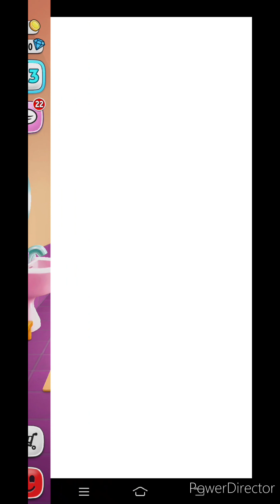My Talking Angela -Android Gameplay HD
A singing, dancing fashion star from the makers of My Talking Tom!

Talking Angela is the super fun virtual star who can’t wait to dance and sing her way to the top.

Players help her stay happy and busy with day-to-day activities in her 3D world:

- Stylish makeup looks

- Wonderful wardrobe choices

- Super sweet activities

- Special sticker albums

She’s interactive. She’s customizable. She’s fun. And she’s always ready to make new friends.

From the creators of My Talking Tom, My Talking Tom 2 and My Talking Tom Friends comes the pet who’s a star in the making.